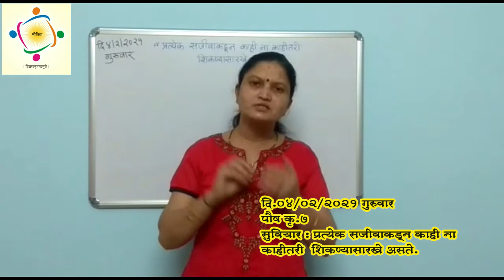4th February ,2021